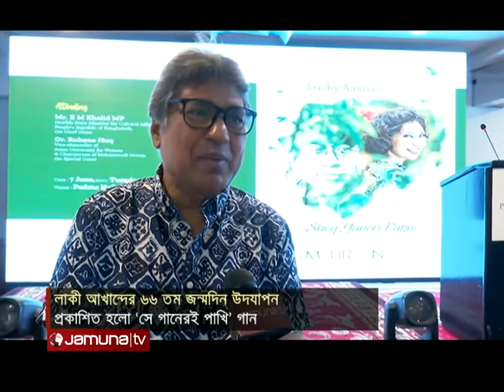নতুন গানে লাকী আখন্দের জন্মদিন উদযাপিত | Lucky Akhand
বিশ বছর ধরে অপ্রকাশিত গানের রিলিজ, সৃতিচারণ ও সঙ্গীত আয়োজনে বাঙলা সঙ্গীতের দিকপাল লাকী আখান্দের ৬৬ তম জন্মবার্ষিকী উদযাপন করলেন দেশের শীর্ষ সঙ্গীত শিল্পীরা । উৎসবে একইসাথে প্রথমবারের মতো অডিও-ভিডিও রিলিজ হলো লাকী আখান্দের সুর আরোপিত গোলাম মোরশেদের কথায় মেহরিনের গাওয়া ‘সে গানেরই পাখি’।